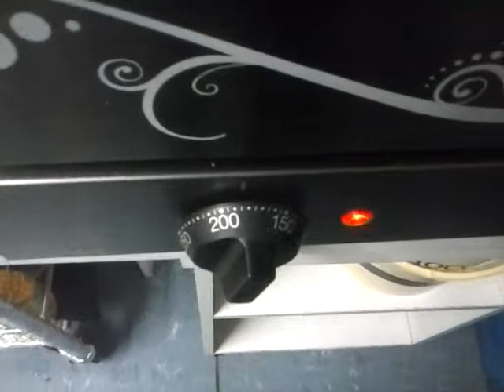pizza sfoglia pomodoro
pizza al pomodoro con pasta sfoglia creata da me stesso